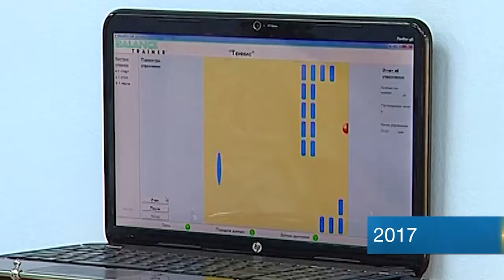День в истории 16 августа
Год назад мы рассказывали вам о проблемной лестнице на Околице.
Два года назад из карманов жителей Прикамья буквально украли 15 млн рублей!
4 года назад в Перми с рабочим визитом побывали эксперты министерства труда и социальной защиты Российской федерации.